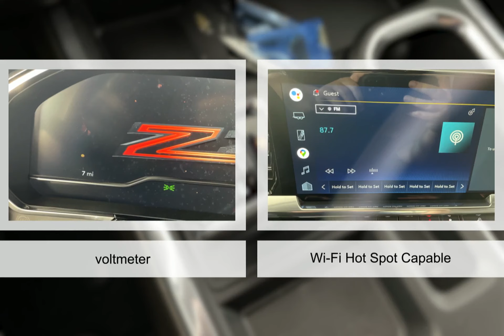2022 Chevrolet Silverado 1500 8596700